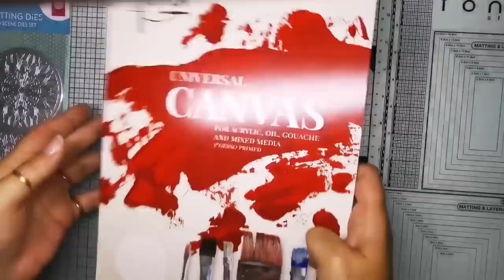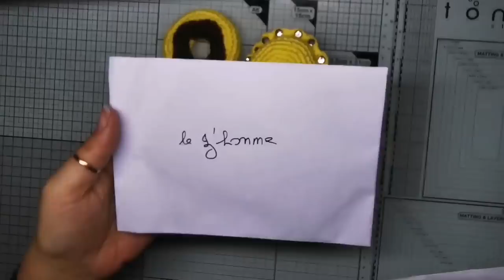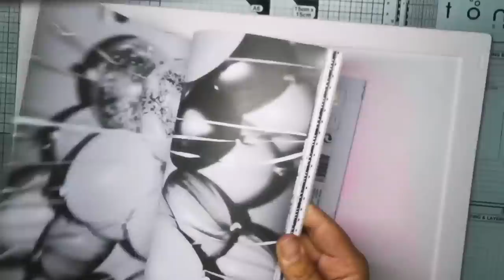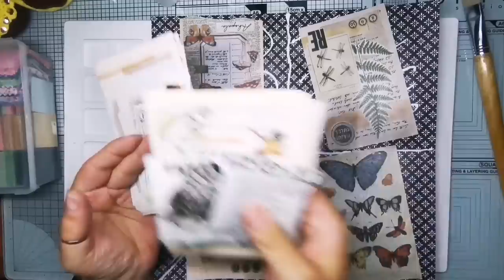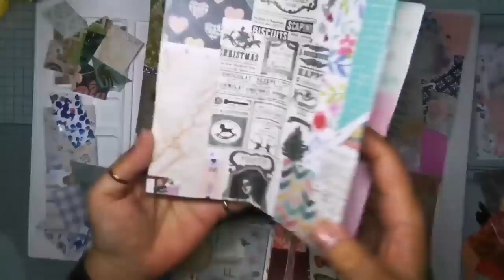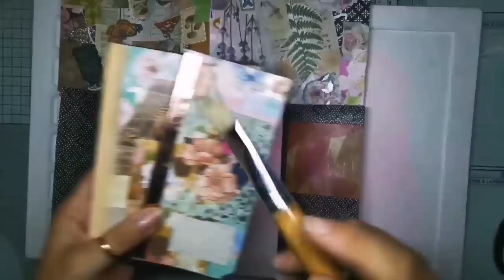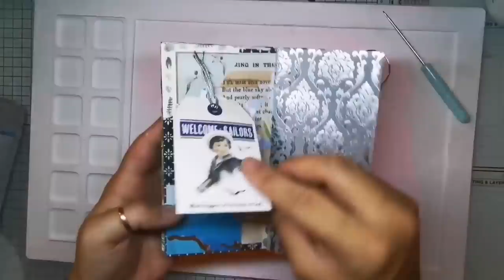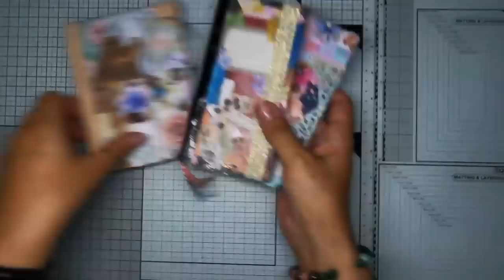📘💬😀 {Bricole & Papote} Astuce découpe Dies + Scrap'Carnet + Courriers... + Papote ! 😉❤️🗞️🤩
🤩👍 Nouvelle session "Bricole & Papote" !
Le principe : une vidéo longue (de plusieurs heures) 😳 pendant laquelle je bricole "avec vous", (presque) sans montage, à tester des techniques, finir des projets en cours, etc...

Alors laissez tourner cette vidéo pendant votre cession bricolage et allons-y, bricolons en parallèle ! 😉

Cette vidéo sera aussi répertoriée dans le Scrap du Pauvre, puisque c'est un autre moyen d'utiliser nos scraps, nos chutes... Vive la récup !

▶️ Cette fois-ci, on fabrique ensemble un petit carnet plein de nos chutes, des petits morceaux de papiers qui nous restent à la fin de nos projets !
À vous ensuite de le personnaliser et d'en faire : un Art Journal, un porte-cartes, un simple carnet-souvenirs pour vous souvenirs des papiers que vous avez utilisé, ou toute autre chose !... 🤔

Alors à vos pots de colle et soyez créatifs ! 😉

Bon visionnage ! 😘😘

- Rubans adhésifs double-face

♻️ Autour de la Gel Press :

- Ma Gel Plate
- Une autre

➡️ Autour des encres à alcool :

Papiers Yupo :
- Ursus, 10 feuilles (A4 ou A5),192g
- Ursus, 25 feuilles (en A4, A5 ou A6), 85g
- Frisk, 10 feuilles en A4, 85g
- Frisk, 25 feuilles en A4, 85g

- Encres à alcool métalliques, 12 flacons de 10ml

Ou sur Instagram :
celedreencrafts